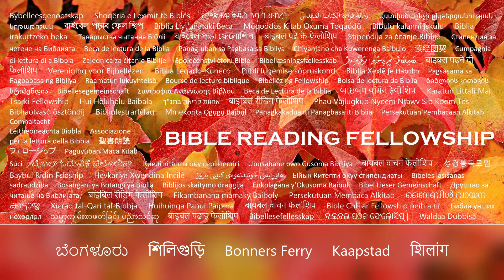The great whore with whom the kings of the earth have committed fornication.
And there came one of the seven angels which had the seven vials, and talked with me, saying unto me, Come hither; I will shew unto thee the judgment of the great whore that sitteth upon many waters: With whom the kings of the earth have committed fornication, and the inhabitants of the earth have been made drunk with the wine of her fornication.
Revelation 17:1-2

Revelation 17:
1 And there came one of the seven angels which had the seven vials, and talked with me, saying unto me, Come hither; I will shew unto thee the judgment of the great whore that sitteth upon many waters:

2 With whom the kings of the earth have committed fornication, and the inhabitants of the earth have been made drunk with the wine of her fornication.

3 So he carried me away in the spirit into the wilderness: and I saw a woman sit upon a scarlet coloured beast, full of names of blasphemy, having seven heads and ten horns.

4 And the woman was arrayed in purple and scarlet colour, and decked with gold and precious stones and pearls, having a golden cup in her hand full of abominations and filthiness of her fornication:

5 And upon her forehead was a name written, Mystery, Babylon The Great, The Mother Of Harlots And Abominations Of The Earth.

6 And I saw the woman drunken with the blood of the saints, and with the blood of the martyrs of Jesus: and when I saw her, I wondered with great admiration.

7 And the angel said unto me, Wherefore didst thou marvel? I will tell thee the mystery of the woman, and of the beast that carrieth her, which hath the seven heads and ten horns.

8 The beast that thou sawest was, and is not; and shall ascend out of the bottomless pit, and go into perdition: and they that dwell on the earth shall wonder, whose names were not written in the book of life from the foundation of the world, when they behold the beast that was, and is not, and yet is.

9 And here is the mind which hath wisdom. The seven heads are seven mountains, on which the woman sitteth.

10 And there are seven kings: five are fallen, and one is, and the other is not yet come; and when he cometh, he must continue a short space.

11 And the beast that was, and is not, even he is the eighth, and is of the seven, and goeth into perdition.

12 And the ten horns which thou sawest are ten kings, which have received no kingdom as yet; but receive power as kings one hour with the beast.

13 These have one mind, and shall give their power and strength unto the beast.

14 These shall make war with the Lamb, and the Lamb shall overcome them: for he is Lord of lords, and King of kings: and they that are with him are called, and chosen, and faithful.

15 And he saith unto me, The waters which thou sawest, where the whore sitteth, are peoples, and multitudes, and nations, and tongues.

16 And the ten horns which thou sawest upon the beast, these shall hate the whore, and shall make her desolate and naked, and shall eat her flesh, and burn her with fire.

17 For God hath put in their hearts to fulfil his will, and to agree, and give their kingdom unto the beast, until the words of God shall be fulfilled.

18 And the woman which thou sawest is that great city, which reigneth over the kings of the earth.

Finally, if this video brings you joy, please kindly press the "like" button so together we can share our joy and bring the good news of salvation to others. May יהוה‎ (YAHUAH) bless you, and keep you. May יהוה make his face shine upon you, and be gracious unto you. May יהוה lift up his countenance upon you, and give you peace.